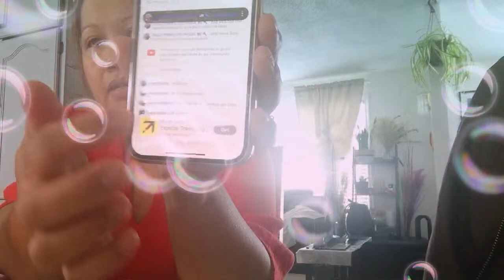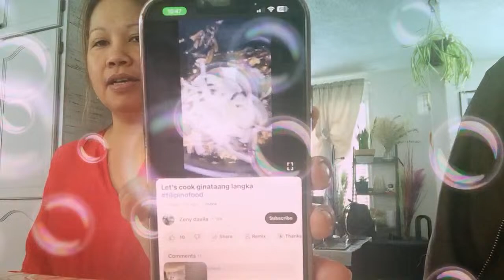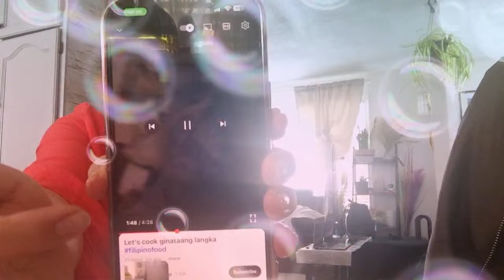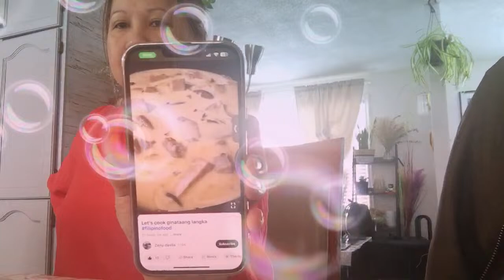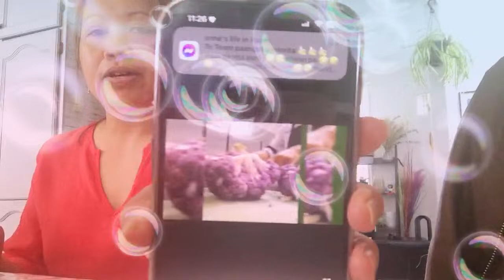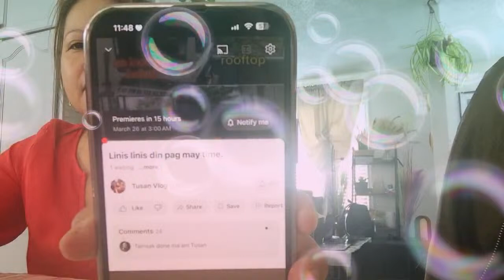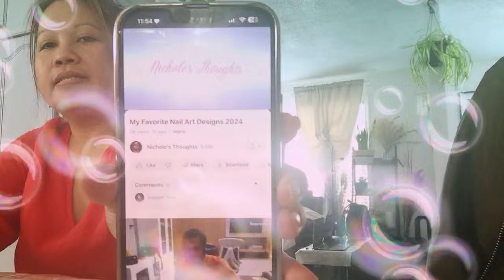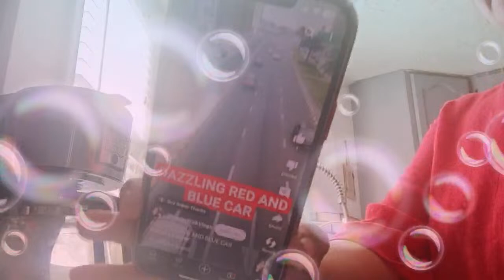Quick Kuwentuhan, Suportahan tayo Drop your link